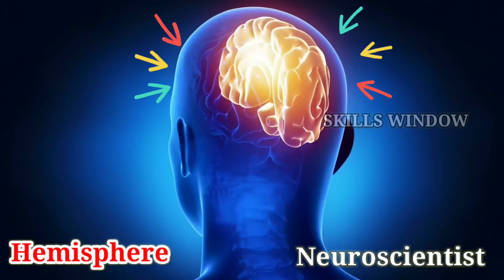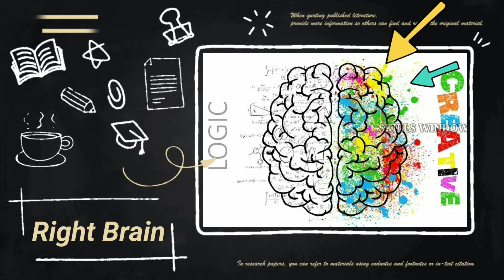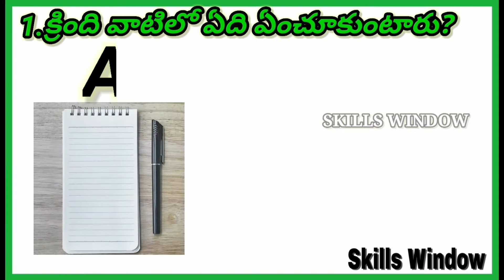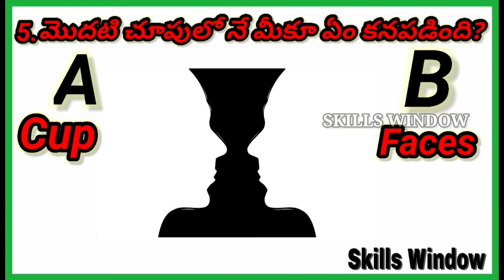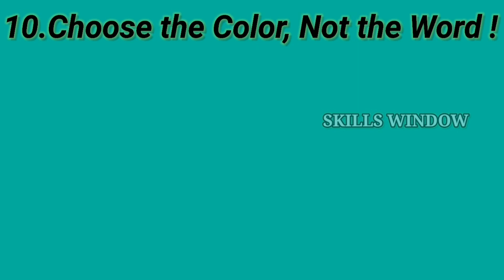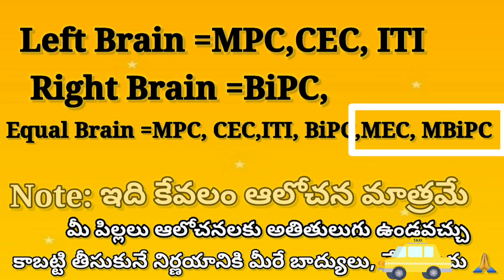After 10th Class Which Course Is Best?|Are You Right brained or Left brained |Skills Window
ఈ వీడియో 10th పాస్ అయినా ప్రతి విద్యార్థి చూడాలి, చాలా ఉపయోగపడుతుంది,10th తర్వాత ఇంటర్ లో ఏ గ్రూపులో join అయితే మీరు రానించగలరో ఈ వీడియో లో తెలుసుకో గలరు, దీనితో పాటు BrainDominanceTest ను కూడా తెలుసుకుంటారు!, 👍Please Watch my other videos
Thanks for your like, share and subscribe Skills Window 🙏,Special Thanks to pixabay for videos and images 🙏, Special thanks to istock for videos and images 🙏🌟 This video is educational purpose onl🙏 AfterTenth?